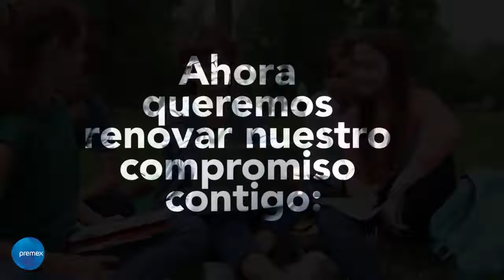Tu nutrición no para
Tienes el compromiso de toda la agroindustria con tu nutrición y bienestar, y tu, la responsabilidad de cuidarte quedándote en casa...¿es un trato?